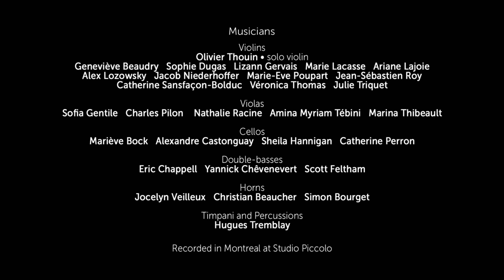Overfishing Wiped Out This Fishing Community | 1000 Days For The Planet | Documentary Central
1000 Days for the Planet is the latest project from world-renowned scientist and UN Ambassador for the Environment, Jean Lemire. Lemire explores the world from his 50-foot sailboat, the Sedna IV, stopping everywhere from Alaska to the Philippines.

Along the way, the series reveals the extraordinary beauty of the planet whilst helping us understand how our living environments function, and ultimately ponder the great challenges we all face.

Exploring life from ocean depths to mountain peaks, and from vast savannahs to the heart of the jungle, this series is beautiful and challenging. 1000 Days for the Planet is a journey around our vast planet to discover life’s extraordinary diversity and to bear witness to its fragile balance.

Documentary Central is the home for compelling documentaries tackling subjects like history, addiction, climate change, crypto, wildlife, crime, conspiracy, diet and mental health.